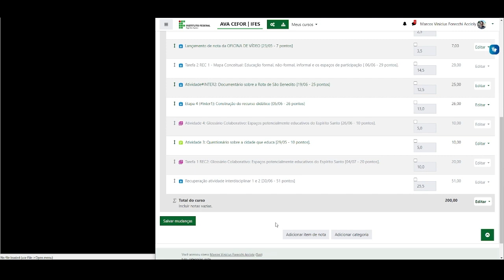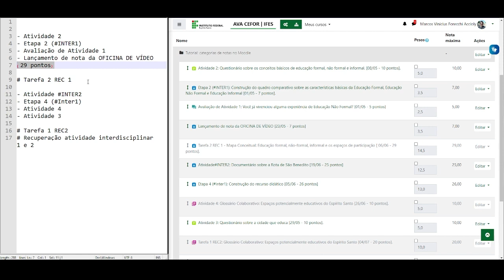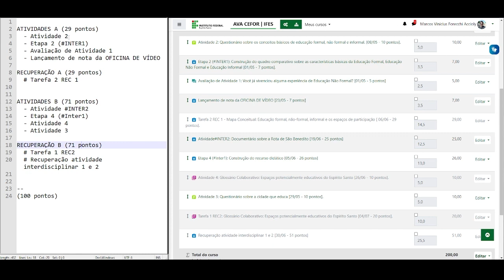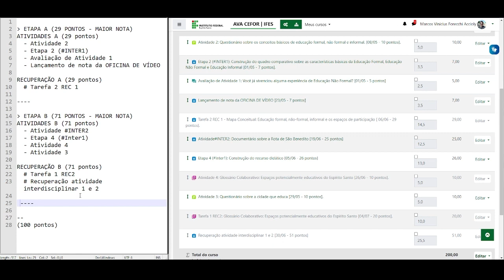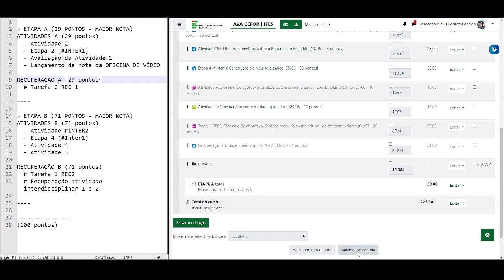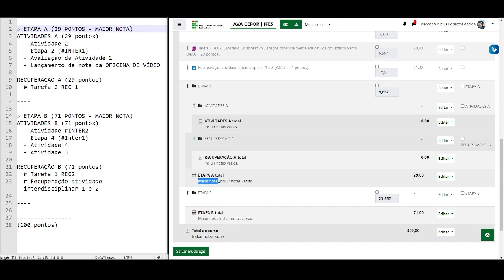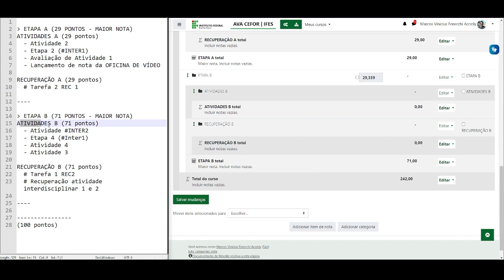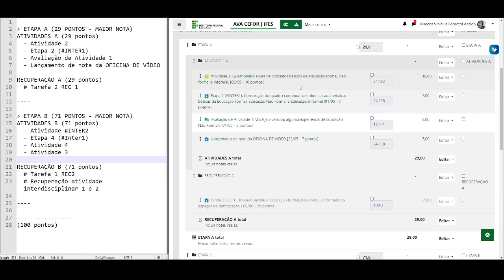Configurando o Livro de notas com categoria (Moodle 3.9)